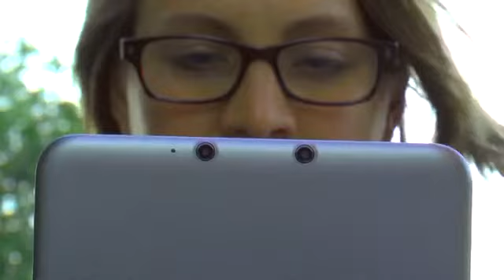3DS XL - World Exclusive Commercial - 3DS LL のトレーラー139